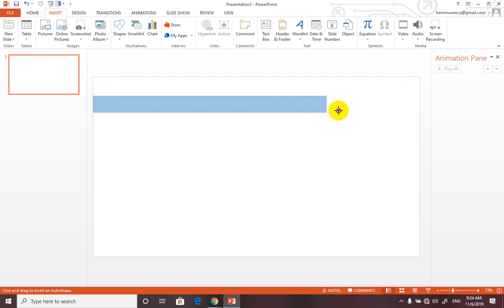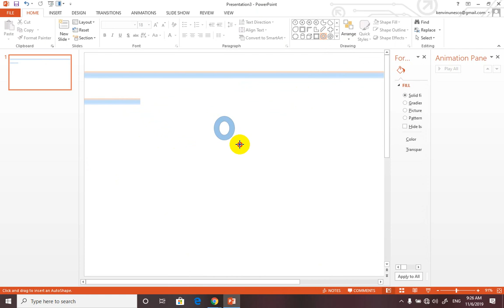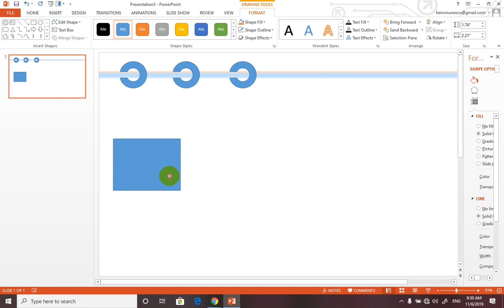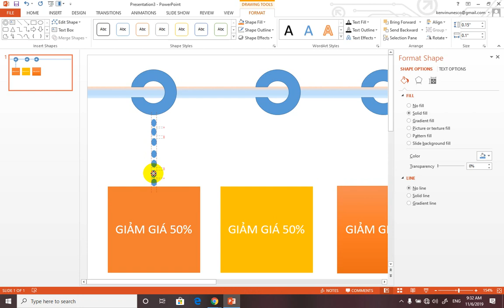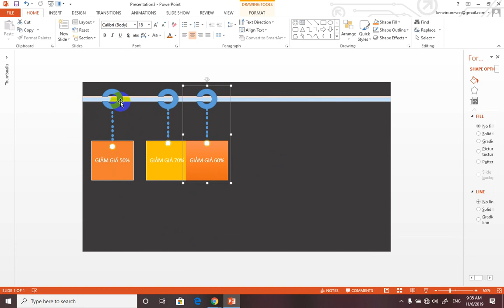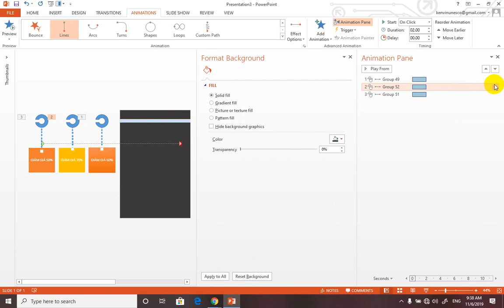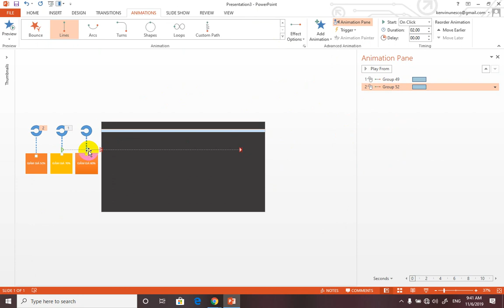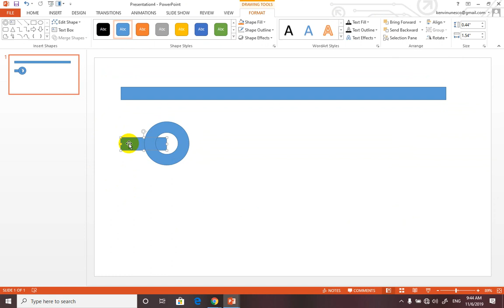POWERPOINT slide đẹp bằng chuyển động ngang